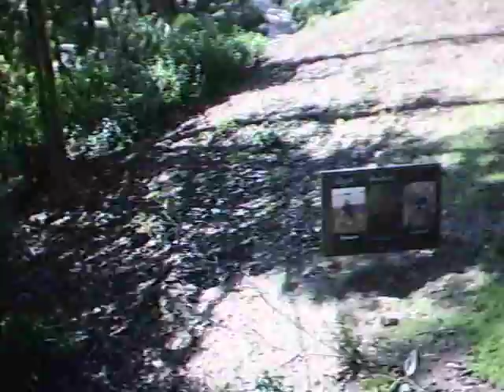Flightline @ Wild Animal Park (small one)